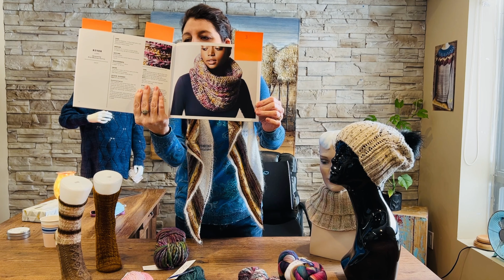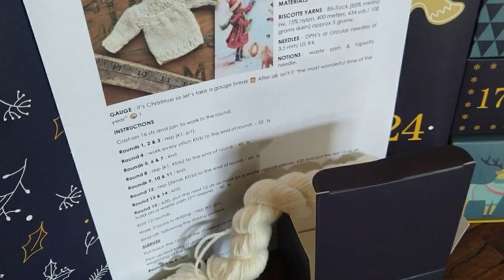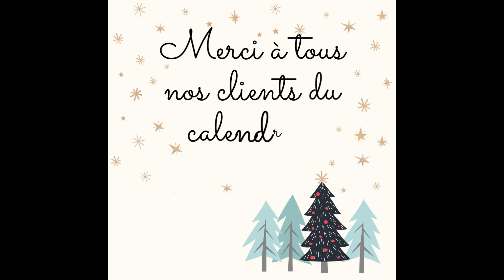Les nouveautés dans Les Boutiques de Tricot Les Laines Biscotte #40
• DÉVOILEMENT DES PATRONS DE TRICOT ET SURPRISES CONTENUES DANS LE CALENDRIER DE L’AVENT 2021

🎁 À l’achat des patrons CHEM-CHEMNEY, ORNEMENT JAPONAIS ou du kit à tricoter ORNEMENT JAPONAIS, $5 seront remis à la FONDATION DOUGLAS pour la recherche sur les maladies mentales

• ÉTUDE SUR LES BIENFAITS DU TRICOT CONTRE LE STRESS ETC (anglais)

• LES LAINES MALABRIGO disponibles sur le site LES LAINES BISCOTTE et dans nos boutiques :

• Le kit pour tricoter l’écharpe (wrap / étole) JOY TO THE WORLD que je porte